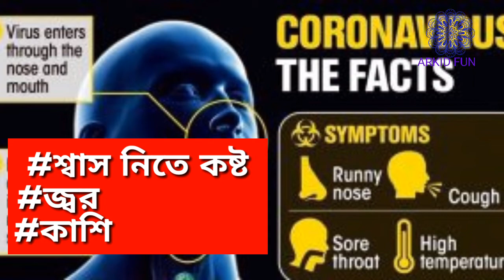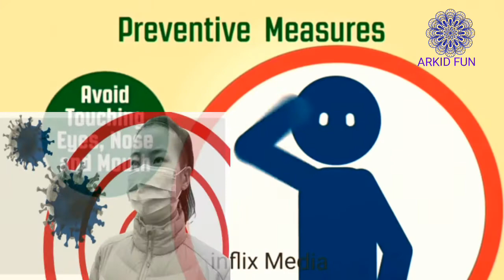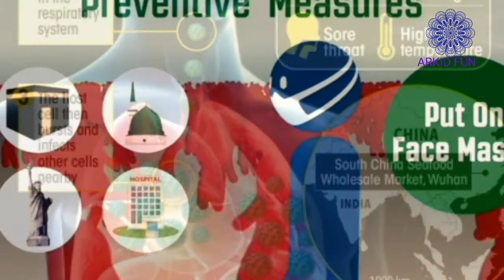করোনা ভাইরাসে আক্রান্ত হলে কীভাবে বুঝবেন??লক্ষ্মণ /চিকিৎসা /সচেতনতা।।Corona virus,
করোনা ভাইরাস কী?
করোনা ভাইরাসটির আরেক নাম 2019-এনসিওভি। এটি এক ধরনের করোনা ভাইরাস। ভাইরাসটির অনেক রকম প্রজাতি আছে, কিন্তু এর মধ্যে মাত্র ৭টি মানুষের দেহে সংক্রমিত হতে পারে।বিজ্ঞানীরা বলছেন, ভাইরাসটি হয়তো মানুষের দেহকোষের ভেতরে ইতোমধ্যে ‘মিউটেট করছে’, অর্থাৎ গঠন পরিবর্তন করে নতুন রূপ নিচ্ছে এবং সংখ্যাবৃদ্ধি করছে। ফলে এটি আরও বেশি বিপজ্জনক হয়ে উঠতে পারে। বিশেষজ্ঞরা নিশ্চিত করেছেন, এ ভাইরাস একজন মানুষের দেহ থেকে আরেকজন মানুষের দেহে ছড়াতে পারে।

করোনা ভাইরাসের লক্ষ্মণ কী

করোনা ভাইরাস সংক্রমণের প্রধান লক্ষণ হলো, শ্বাস নিতে কষ্ট হওয়া, জ্বর এবং কাশি। বিজ্ঞানীরা বলছেন, ভাইরাসটি শরীরে ঢোকার পর সংক্রমণের লক্ষণ দেখা দিতে প্রায় পাঁচ দিন লাগে। প্রথম লক্ষণ হচ্ছে জ্বর। তারপর দেখা দেয় শুকনো কাশি। এক সপ্তাহের মধ্যে শ্বাসকষ্ট দেখা দেয় এবং তখনই কোনও কোনও রোগীকে হাসপাতালে ভর্তি হতে হয়। কীভাবে ছড়িয়েছে এই ভাইরাসমধ্য চীনের উহান শহর থেকে এই রোগের সূচনা। ৩১ ডিসেম্বর এই শহরে নিউমোনিয়ার মতো একটি রোগ ছড়াতে দেখে প্রথম চীনের কর্তৃপক্ষ বিশ্ব স্বাস্থ্য সংস্থাকে সতর্ক করে। এরপর ১১ জানুয়ারি প্রথম একজনের মৃত্যু হয়। গত ডিসেম্বরে প্রথম শনাক্ত হওয়ার পর এ ভাইরাসে আক্রান্ত হয়ে গতকাল সন্ধ্যা পর্যন্ত56 জনের মৃত্যু হয়েছে। অন্তত ৮৩০ জন এ ভাইরাসে আক্রান্ত হওয়ার খবর নিশ্চিত করেছে দেশটির সরকার।যদিও এখনো রোগটির প্রাদুর্ভাব উহান কেন্দ্রিক, কিন্তু থাইল্যান্ড, জাপান, দক্ষিণ কোরিয়া, ভিয়েতনাম, ফ্রান্স, সিঙ্গাপুর, তাইওয়ান, নেপাল এবং যুক্তরাষ্ট্রে রোগী পাওয়া গেছে।ধারণা করা হচ্ছে, বেলুগা তিমির মতো সমুদ্রগামী কিছু স্তন্যপায়ী প্রাণী এই ভাইরাস বয়ে এনেছে। তবে বাজারে অহরহ বিচরণ করা মুরগি, বাদুর, খরগোশ, সাপের মতো প্রাণীগুলোও সন্দেহের বাইরে নয়।
 চিকিৎসা কী?
ভাইরাসটি নতুন হওয়াতে এখনই এর কোনও টিকা বা প্রতিষেধক আবিষ্কার হয়নি। এমনকি এমন কোনও চিকিৎসাও নেই, যা এ রোগ ঠেকাতে পারে। বিশ্ব স্বাস্থ্য সংস্থা ইতোমধ্যে মানুষকে নিয়মিত হাত ভালোভাবে ধোয়া নিশ্চিত করার পরামর্শ দিয়েছে। হাঁচি-কাশির সময় নাক-মুখ ঢেকে রাখা এবং ঠান্ডা ও ফ্লু আক্রান্ত মানুষ থেকে দূরে থাকারও পরামর্শ দিয়েছে তারা।